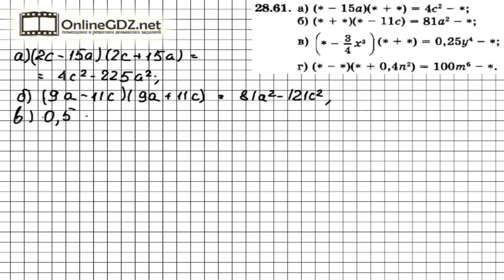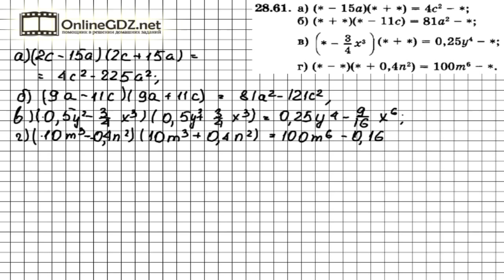Задание № 28.61 - Алгебра 7 класс (Мордкович)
Для этого задания необходимо хорошо понимать формулу суммы (разности) квадратов. Узнайте наш вариант решения этого упражнения.